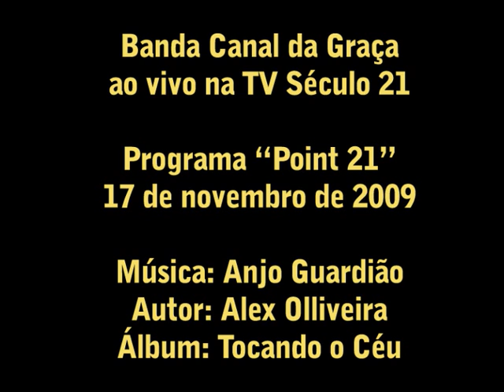Banda Canal da Graça - Música: Anjo Guardião - Ao Vivo no Programa Point 21 - TV Século 21 (ASJ)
Banda Canal da Graça ao vivo na TV Século 21, no programa "Point 21" - 19 de setembro de 2009.

Autor: Alex Olliveira
Álbum: Tocando o Céu
Gravadora: CODIMUC